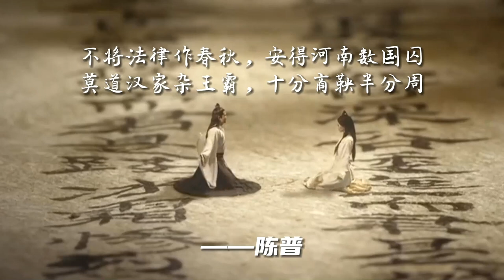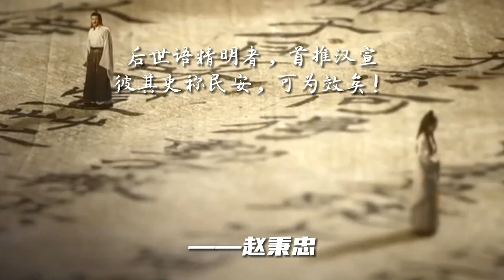汉宣帝刘病已：传奇是我，深情是我，原来我才是大汉最强帝王 两汉帝王全传